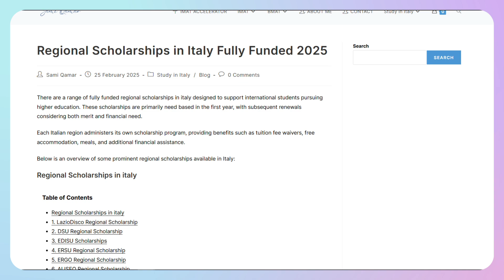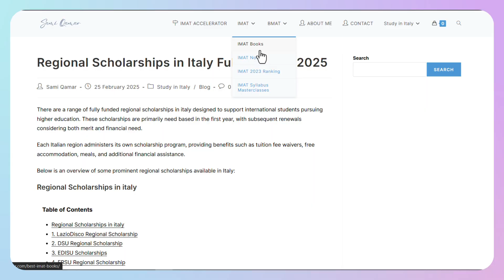Regional Scholarship Process in Italy 2026 | Need Base Scholarships | Study in italy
This video is about 2026 admission and regional scholarship application process, guiding you step-by-step on how to secure funding for your medical studies in italy. Learn about eligibility criteria, required documents, and insider tips to enhance your application.

📌 Topics Covered:
✅ Step-by-step scholarship application process in Italy
✅ Free MBBS in Italy – Scholarships & funding options
✅ Requirements for the scholarship
✅ Different Italian regions

WHO AM I:
I'm Sami, I appeared in IMAT 2023 and got 46.2 marks and currently I'm a 2nd year medical student, On this channel we explore strategies and tools that help students become more productive in their studies. nowadays I'm trying to make legit videos on IMAT stuff! , I have shared  IMAT: Second Brain that I created in NOTION.